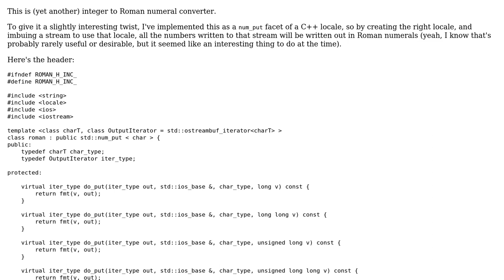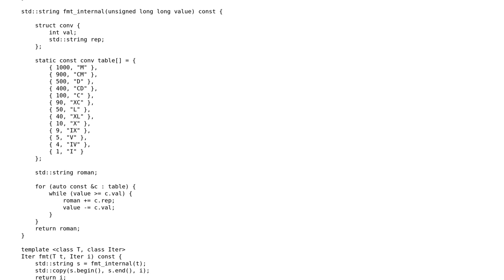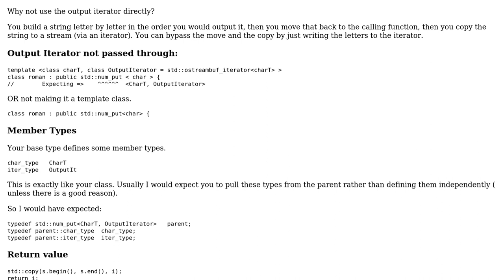Integer to roman number converter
With thanks & praise to God, and with thanks to the many people who have made this project possible! | Content (except music & images) licensed under CC BY-SA | Music | Images & others | With thanks to user Martin York user Jerry Coffin user 200_success and the Stack Exchange Network Trademarks are property of their respective owners. You are responsible for your own actions.